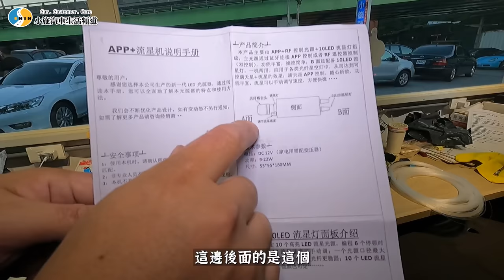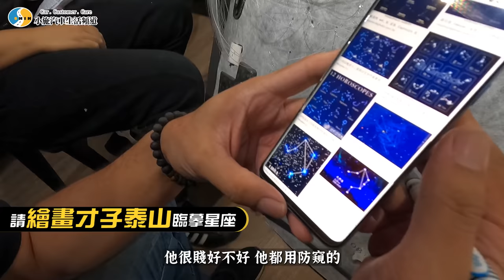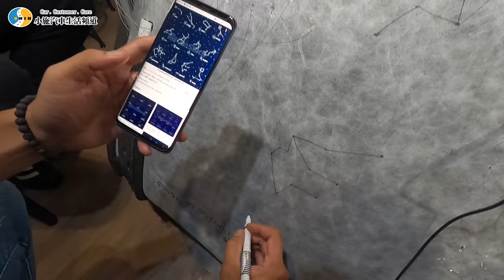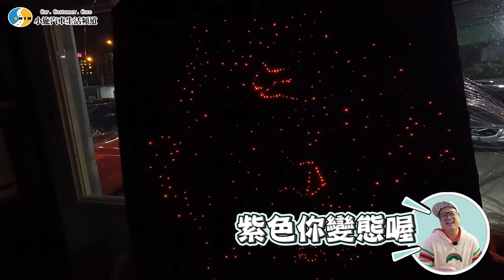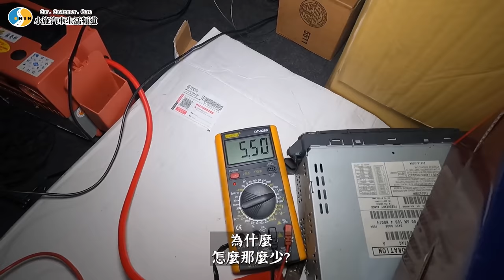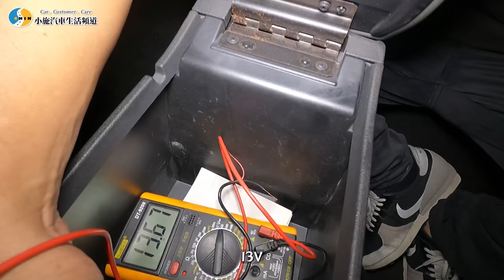【小施又來了】只要四天...你也能坐擁Rolls-Royce的星空頂篷!(安裝詳解版)/Production of starlight headliner/2004 Chrysler 300C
Surfshark VPN 優惠連結👇👇👇
本次節目由
聖帕斯強化考爾 一年保固終身服務